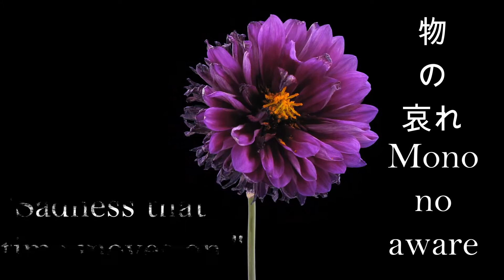『Mono no aware』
Music used (in order):
It's Never Too Late - LoCraft

Music channel: @KaiAfterKaiMusic
Second channel: @kaiafterkaiafterkai